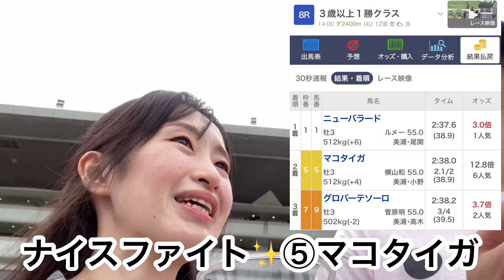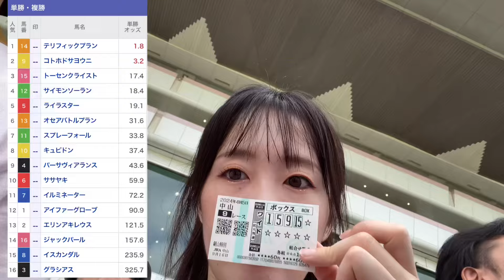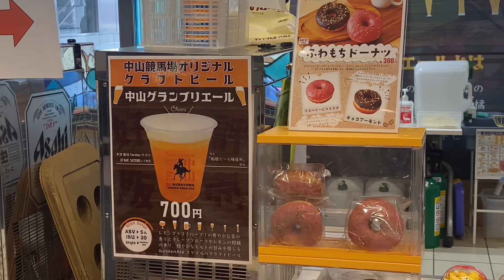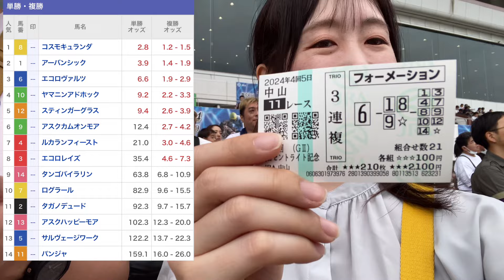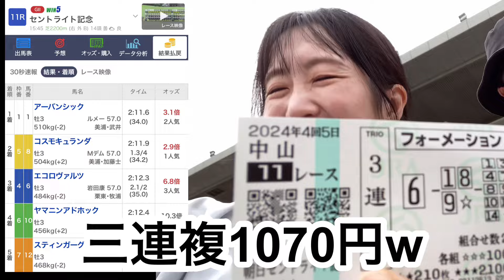【セントライト記念】初めての中山競馬場へ現地観戦！久々の的中♡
競馬始めて2年目になる、まるのしんです。
相方🎅と2人で
ほぼ毎週のんびり競馬しています。
お手柔らかに見てください♪